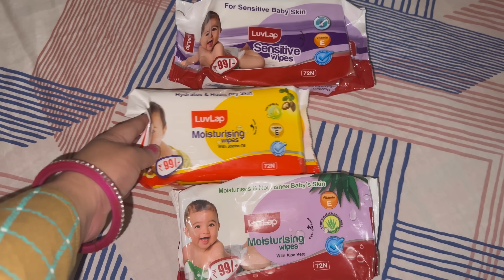अब और कितना दर्द सहना पड़ेगा 😰// bhot jayada problems horhi h ab // labor pain k liy dr s liya yoga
Dr. Shilpa khatri